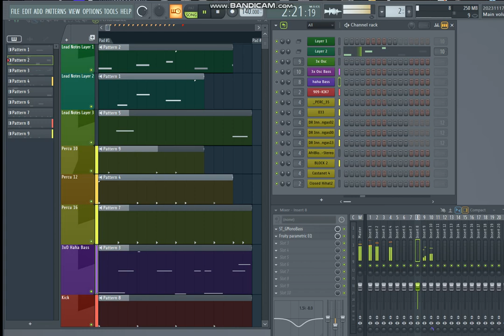A cool unknown feature in FL Studio !